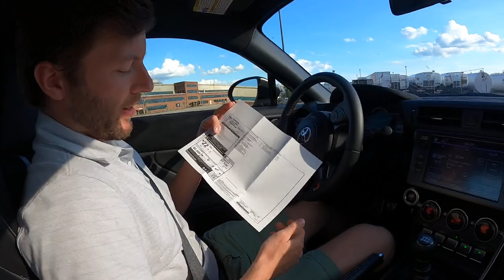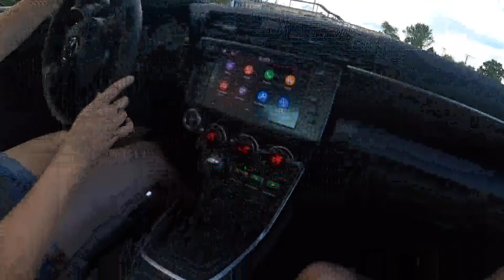2022 Toyota GR86 – Live Drive Archive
This is archived footage from our Toyota GR 86 live drive! We typically live drive on Tuesday afternoon.

One of the best pure sports cars on the market today, the Toyota GR 86! And thank goodness it's a manual.

$1: Much thanks!
$5: Launch!
$20 total: Burnout!
$50 total: Alissa drives!

Gagers66
The Pittsburgh Man
Joey Finley
Daily Motor Shorts
SVAddict
A. Safari
Yas
Cryptonix
S. J.
MSTWNTD
Miran Samadi
Brandon Fink
jack bourre
jasuur mansur
Zach Travers
Sam Bhatti
bugthief
Christian Esquivel
BlueBird Lover
Jacko Du
Jack Mitton
Travis Hout
kendo972
Aymane HATAFI
Joshua Benoit
Aochen Zhang
PM7O

Large thanks to our recent donors!
Miran Samadi!
MSTWNTD!
Joey Finley!
Thepittsburgh Man!
Frank Dux!
A. Safari
NO1 "FAKE" Gamer
Yas!